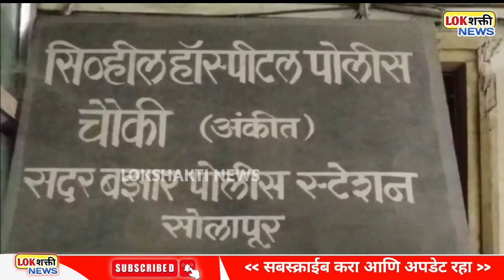सोलापूर : सिध्देश्वर मंदिर परिसरातील तलावात आढळला एका महिलेचा मृ*त*देह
Lokshakti News